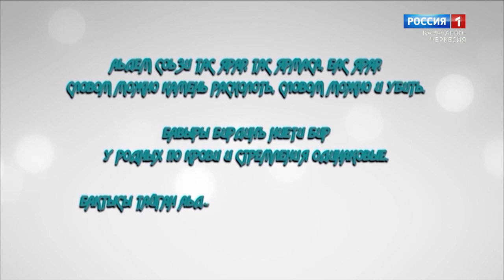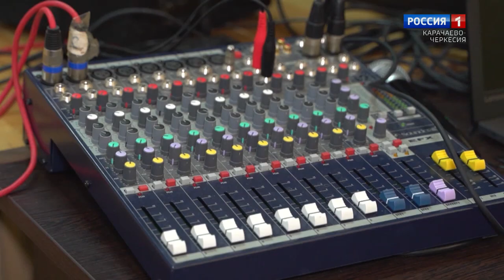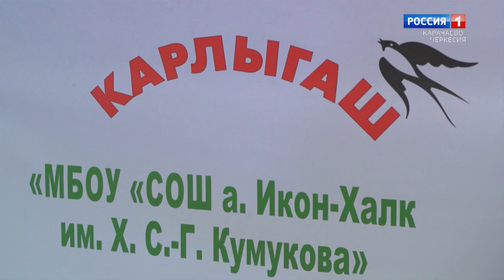"Утро России" (на ногайском языке) 27.11.2023